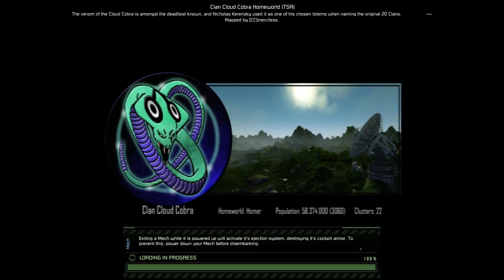Mechwarrior Living Legends Chaos March Saiph Triumvirate attacks Tall Trees Map3 Cobra NOAUDIO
6 players vs 6 players. Map 3 TSA_CobraV2. Duchy of Small defending. Play in this tournament! Saturdays and Sundays starting at 2pm utc.